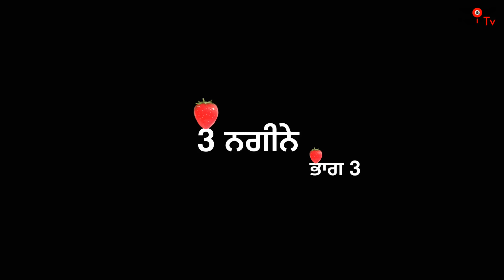3 ਨਗੀਨੇ • ਭਾਗ 3 • Jaggie Tv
TITLE - 3 NAGEENE PART 3

STARRING :- Jaggie Rajgarh, Jagmeet Kaur, Mayuri Choprha, Guri, Deepa Rajgarh, Gingu Nagra, Jagjit Singh, Kittu Zaildar, Santy Rajgarhia.

EDITINGS :- Jaggie Rajgarh.

Written & Directed By :- JAGGIE RAJGARH

Posters Work :- Ss.kmediaworks
MY EQUIPMENTS:
🔎 Camera Lens
🔎 Camera Lens 2
📸 Vlogging Camera
📲 Phone Gimbal
🥢 Vlogging tripod